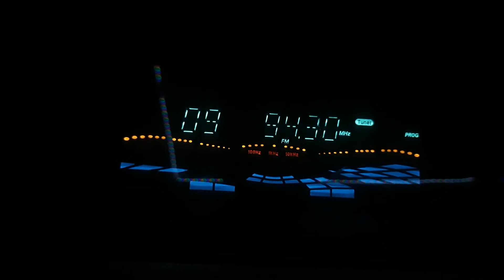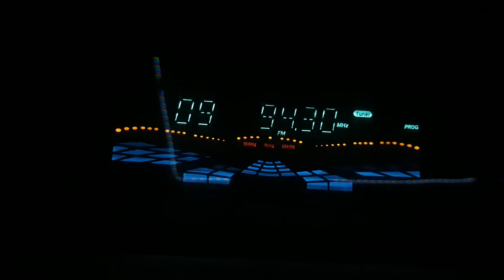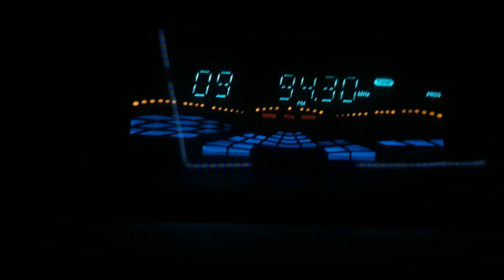94.3 Petőfi adás hiba egy kisebb vihar miatt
Kérdésed van irj a video alá. 🙂

Az RDS azért villog rajta mert le huzztam az anntenát nehogy tőnkre tegyen valamit ha bele csapna a villám az anntenába.
Az anntena erősitőről van le huzzva az anntena nem a hifiből, de nem az okozza a jelenséget.